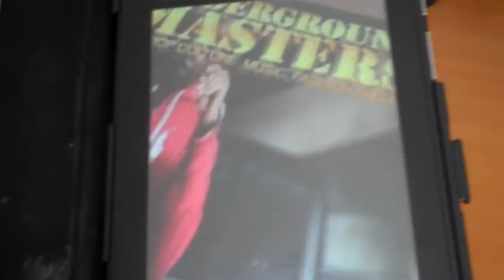Underground Masters Augmented Reality App Sample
Augmented Reality magazine feature sample created by Jimmy Finks. Artist featured is Detroit Hip Hop Legend Phat Kat aka Ronnie Euro.